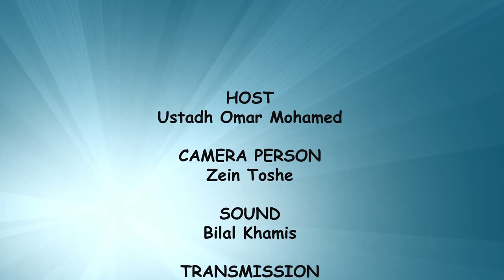Islam and Art || Season 1 || Lesson 8 || Abstract Painting with Patterns || Ustadh Omar Mohamed